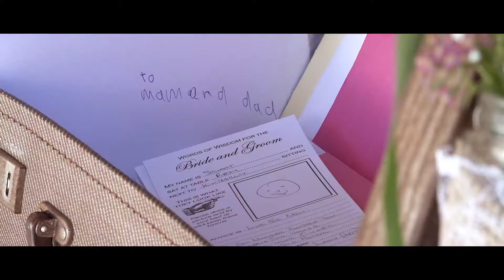Kate & Michael {Cinematic Highlights}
This is the story of Kate & Michael's gorgeous wedding day at Batemans Barn​.. Get ready for some cute kids and lots of kissing!